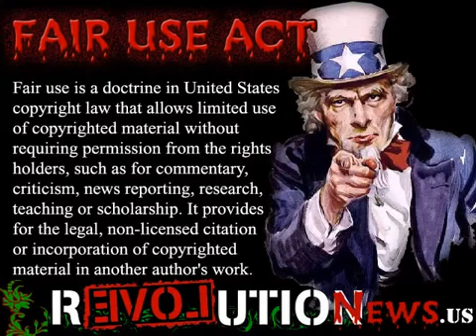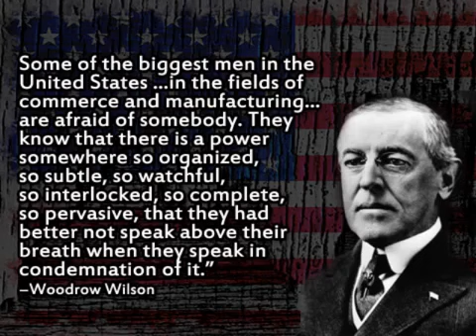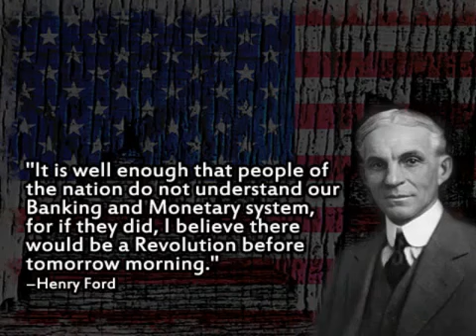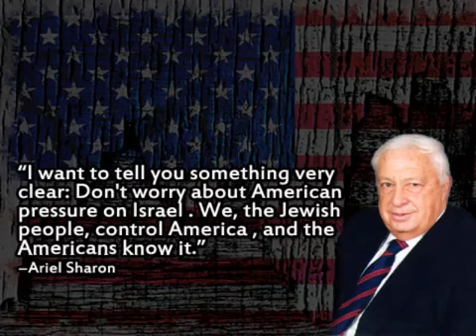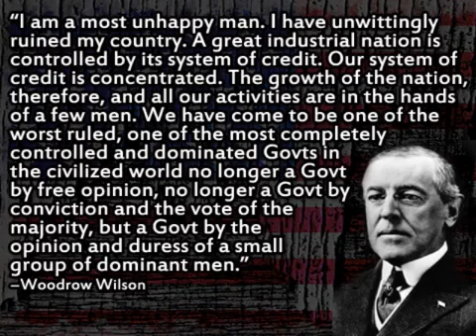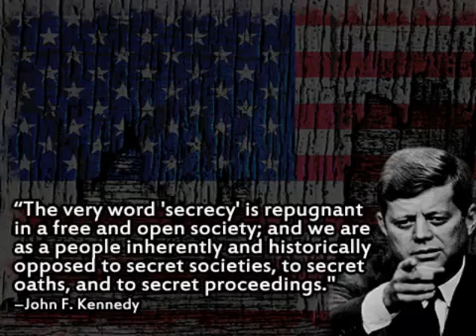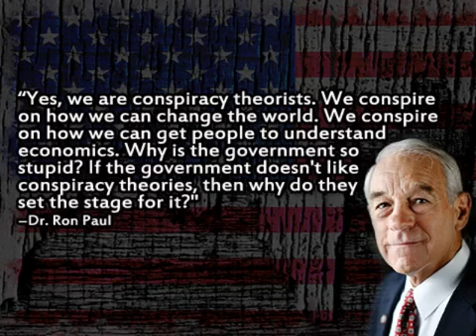30 Famous Quotes - IF THEY DO NOT WAKE YOU UP - YOU´RE BLIND and TOTALLY CONTROLLED!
(by RevolutionNewsDotUS2)

— Conspiracy Nuts and Conspiracy Theories... The United Nations Agenda... JFK, FDR, Bush, Clinton, Obama, Rockefeller, Cronkite, etc...
A collection of quotes by famous people on world power conspiracies from the Tentmaker's Wisdom Quotes Site:

"In politics, nothing happens by accident. If it happens, you can bet it was planned that way." - Franklin D. Roosevelt

"Since I entered politics, I have chiefly had men's views confided to me privately. Some of the biggest men in the United States —in the fields of commerce and manufacturing—are afraid of somebody. They know that there is a power somewhere so organized, so subtle, so watchful, so interlocked, so complete, so pervasive, that they had better not speak above their breath when they speak in condemnation of it." - Woodrow Wilson

"A financial element in the large centers has owned the government since the days of Andrew Jackson." - Franklin Roosevelt

"We are on the verge of a global transformation. All we need is the right major crisis and the nations will accept the New World Order." - David Rockefeller

"We can't be so fixated on our desire to preserve the rights of ordinary Americans." - Bill Clinton

"Today, America would be outraged if UN troops entered Los Angeles to restore order. Tomorrow they will be grateful! This is especially true if they were told that there was an outside threat from beyond, whether real or promulgated, that threatened our very existence. It is then that all people of the world will plead to deliver them from this evil. The one thing every man fears is the unknown. When presented with this scenario, individual rights will be willingly relinquished for the guarantee of their well-being granted to them by the world government." - Henry Kissinger (Bilderburg Conference 1991 Evians, France)

"Naturally the common people don't want war...but after all, it is the leaders of the country who determine policy, and it is always a simple matter to drag the people along, whether it is a democracy, or a fascist dictatorship, or a parliament, or a communist dictatorship...all you have to do is to tell them they are being attacked, and denounce the pacifists for lack of patriotism and exposing the country to danger. It works the same way in any country." Herman Goering ( One of Hitler's top men, during the Nuremberg Trials)

—Thomas Jefferson

First they ignore you ☑
then they laugh at you ☑
then they fight you ☑
then you win ☑